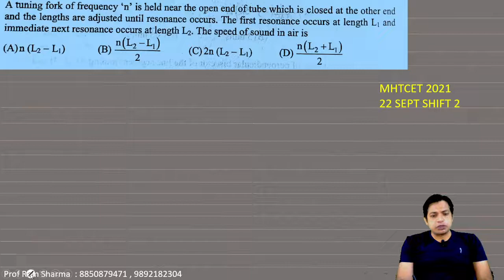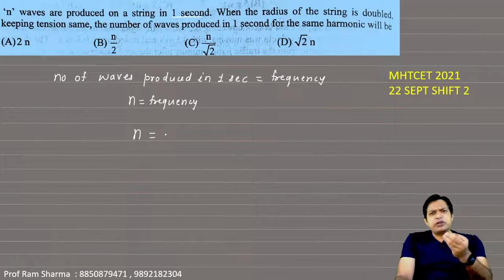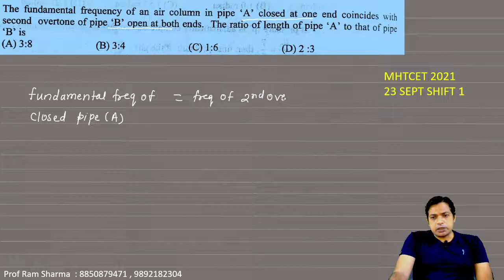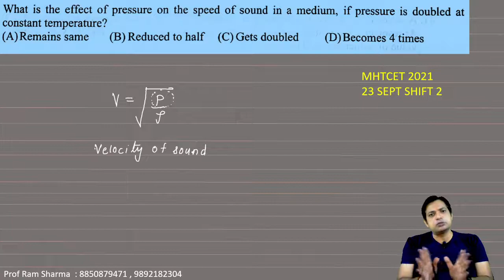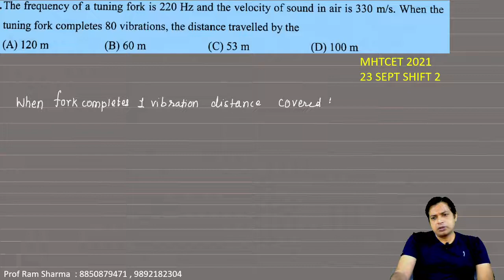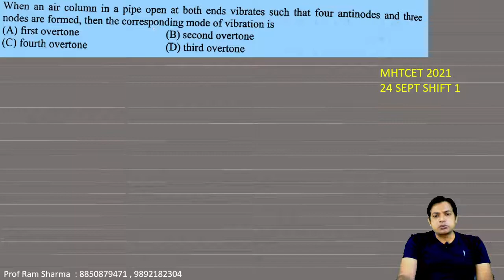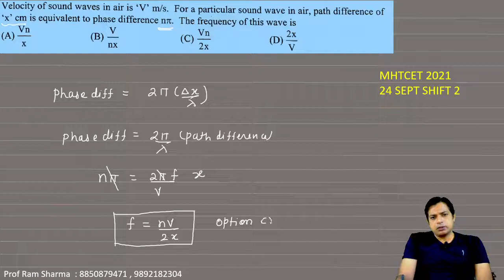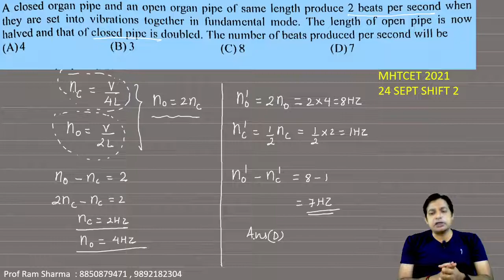Superposition of waves Mhtcet Pyqs | Superposition of waves 2021 Mhtcet Mcqs | Mhtcet 2022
In this video All pyqs for Mhtcet 2021 are solved for chapter Superposition of waves